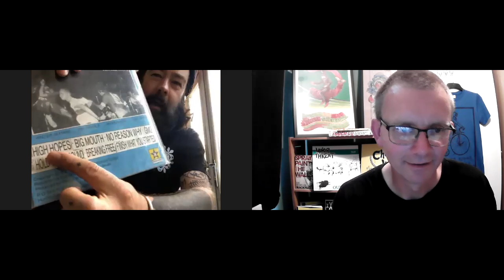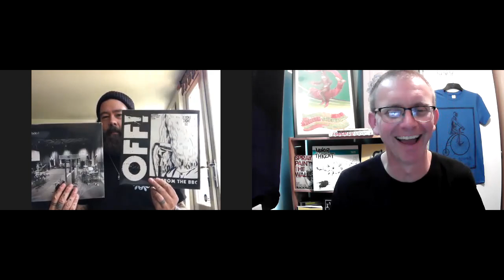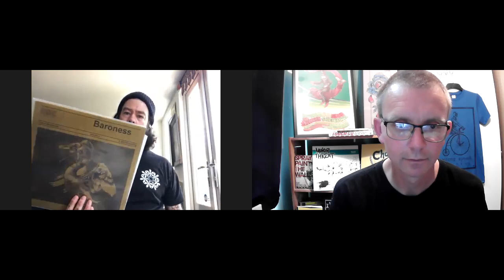Wrong Speed Record Chat No 41 - Daniel P Carter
Episode 41 of the Wrong Speed Record Chat. An almost certainly never ending series of chats with music folk, friends, and legends. We will talk records. We will talk CDs. We will talk tapes.

It's the Radio One Rock Show host, Daniel P Carter. Every Sunday night, 9-11pm, BBC Radio One. He could play a 17 minute Yob tune, a 30 second Off! track, some Death Grips, or anything in between.

We talk about the importance (in both our lives) of Tommy Vance. We discuss the wide variety of music he plays on his show and how boundaries have melted over the years.

Also an artist, we talk about his artwork and the sleeves it adorns. We talk about his bands. We talk about records and record shops - from Shades to Green River. We nerd out about how records should be mailed to people. We nerd out about a lot to be honest.

No apologies. No refunds. This is a big one. Hope you dig it.